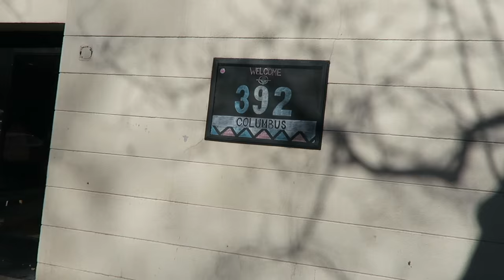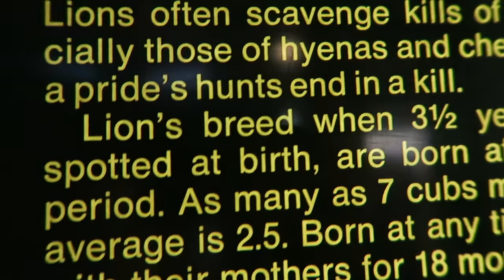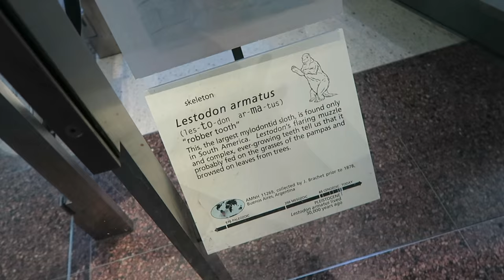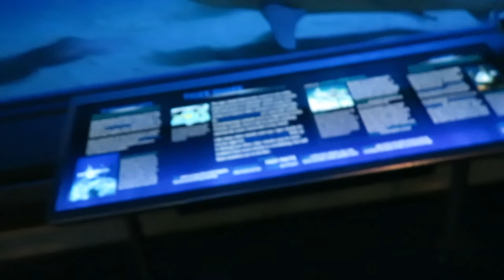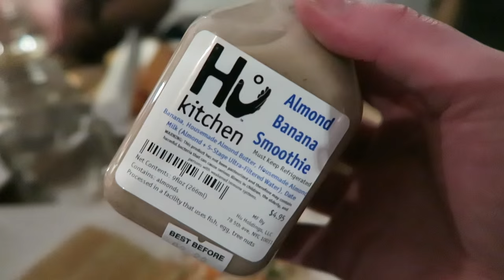New York Vlogs Day 4! The Natural History Museum, lots of food and pretty drinks! | Rose Keats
Day 4 of our New York trip - The Natural History Museum, Serendipity, HuKitchen & Cocktails

Requested Videos